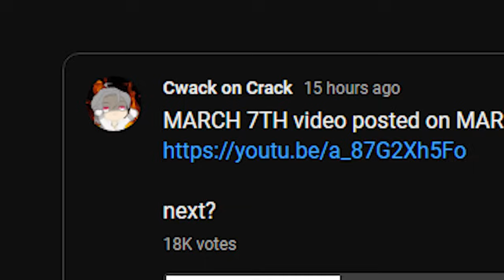A slightly taller Xiao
visible pain
THANKYOU @GFeRdMX FOR LETTING ME USE YOUR ACC!!!